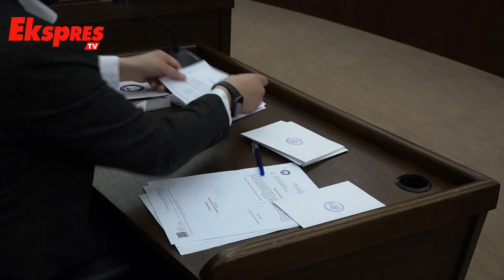Şahinbey Belediyesi Nisan ayı meclis toplantısı yapıldı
Şahinbey Belediyesi Nisan ayı olağan meclis toplantısının 1.oturumu Şahinbey Belediyesi Meclis Başkanı Mehmet Tahmazoğlu, başkanlığında yapıldı.